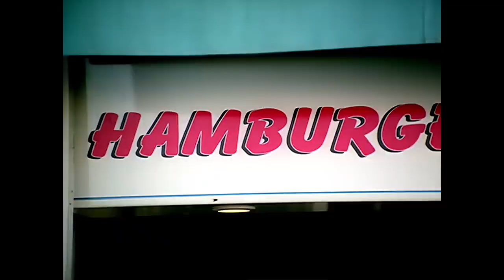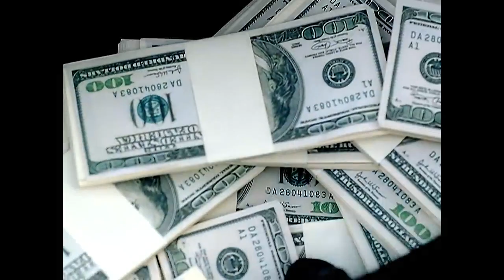50 Cent Window Shopper Official Music Video